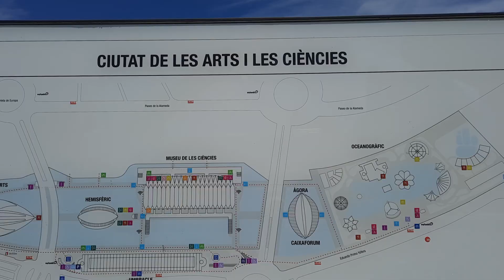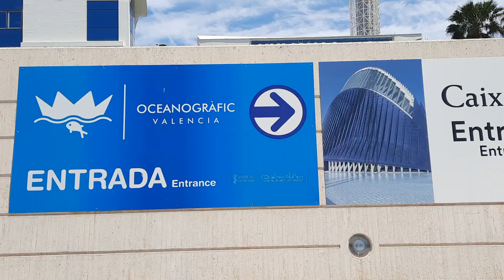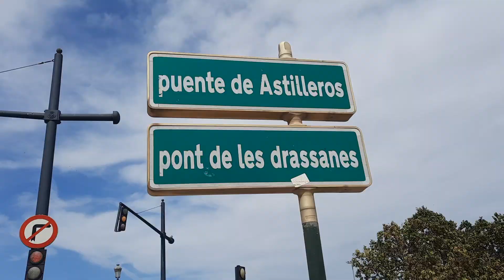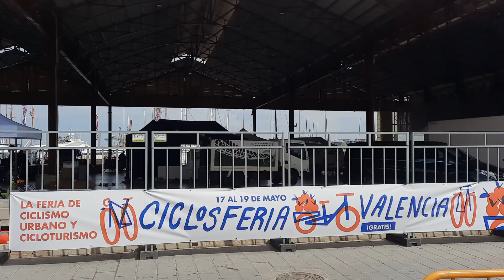Nellys bicycle tour from city to the beach, Valencia